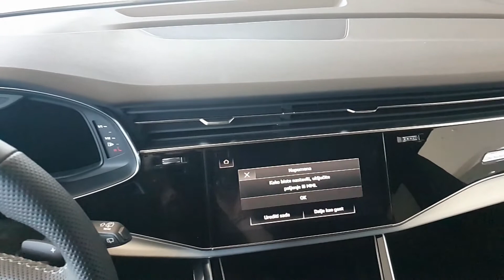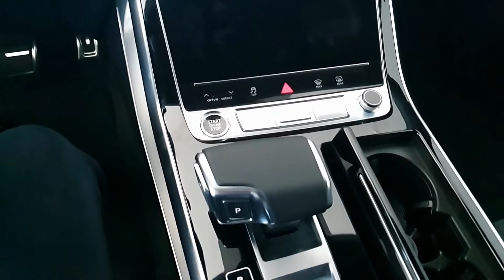NEW AUDI Q8 55 TFSI e quattro | Better looking than a LAMBORGHINI URUS?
Take a look at the exterior and interior details on this spectacular Audi Q8 55 TFSI e with 340 HP in Carrara white color.

Brand: Audi
Model: Q8 55 TFSIe Quattro

Special details ⬇
- Black optic pack
- Bang & Olufsen Premium Sound System
- S-Line pack

What do you think about this Audi Q8? Would you rather go for an SUV or a classic sports car

Special thanks ▶ Porsche Zagreb Jankomir